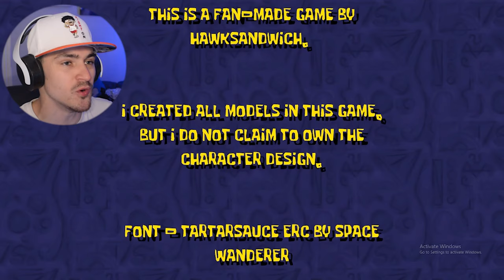The Krusty Cellar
Down in the cellar we go! Whatever is lurking in the walls and floor of this basement, it's not good! A fun thrill type game! No jump scares but it feels like there could be